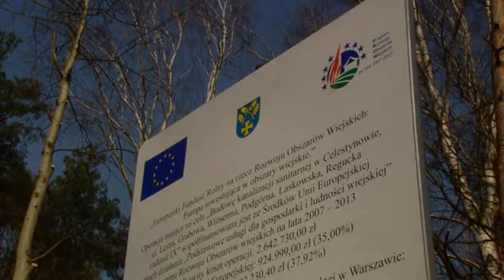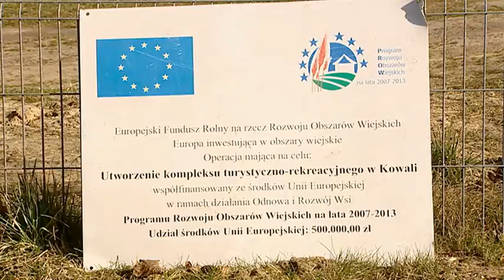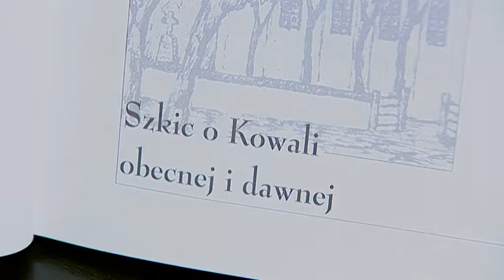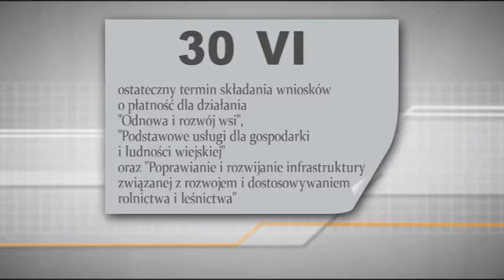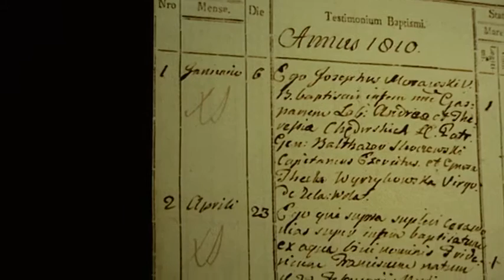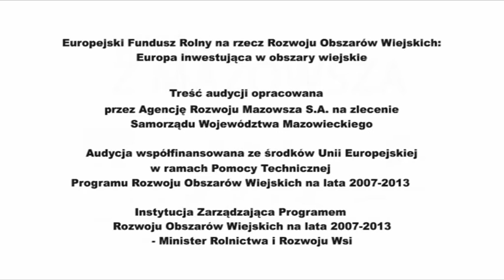WIEŚci z Mazowsza 2015 - odcinek 4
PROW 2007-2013